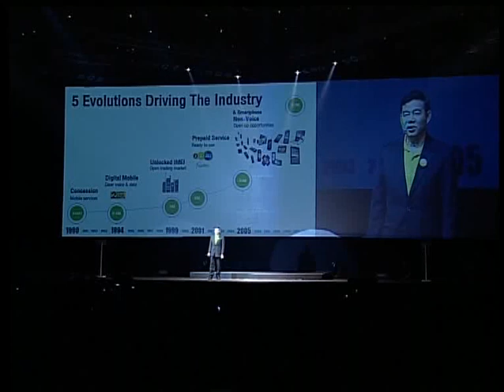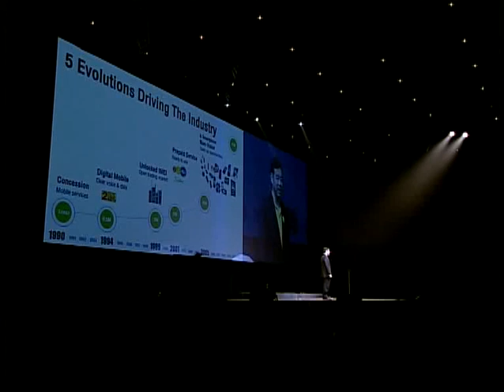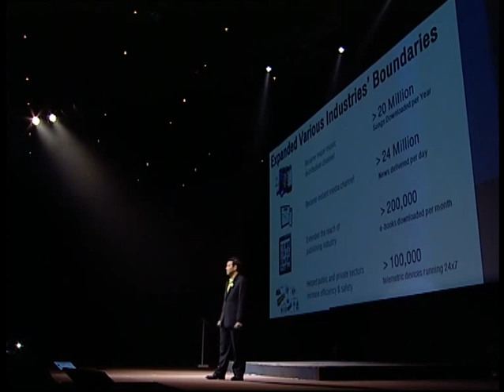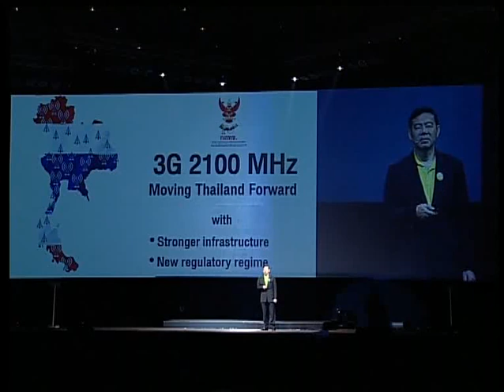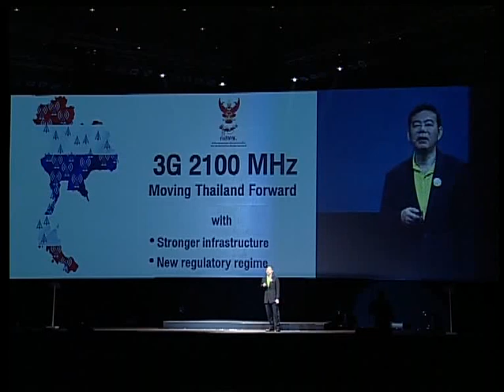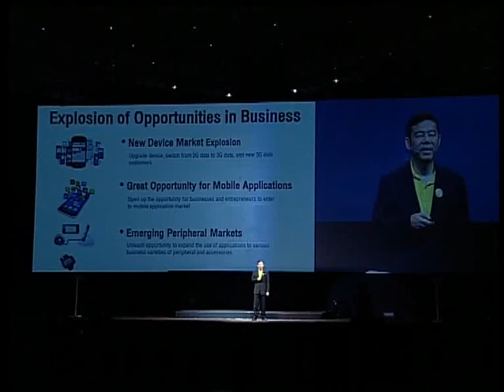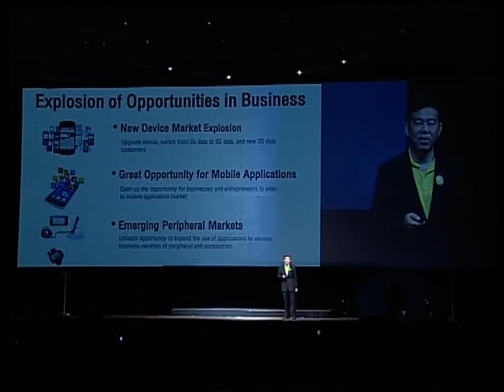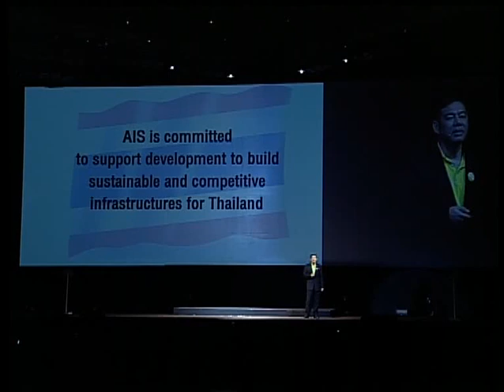AIS Vision 2013 (Part 2)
เอไอเอส ประกาศวิสัยทัศน์ปี 2013 ปีแห่งการก้าวไปข้างหน้าเพื่อประเทศไทย
AIS ANNOUNCES VISION 2013, THE YEAR OF MOVING FORWARD FOR THAILAND

เอไอเอส ผนึกกำลังพันธมิตรทางธุรกิจ ประกาศวิสัยทัศน์ AIS Vision 2013 Moving Forward ยกปี 2013 เป็นปีแห่งการก้าวกระโดดไปข้างหน้าของทุกอุตสาหกรรมจากผลของการพัฒนาโครงสร้างพื้นฐานด้านสื่อสารโทรคมนาคมด้วยการเริ่มต้นของเทคโนโลยี 3G 2100 MHz เต็มรูปแบบ สร้างโอกาสทางการแข่งขัน เสริมแกร่งประเทศไทย